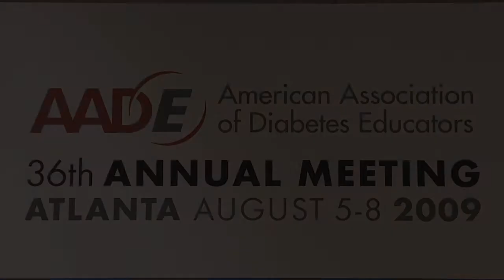AADE 2009 - Melinda Maryniuk Interviewed by Hope Warshaw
As Director of Clinical Education Programs for the Joslin Diabetes Center in Boston, Melinda Maryniuk, MEd, RD, CDE works to help diabetes educators and diabetes education programs grow and develop around the world. She has become one of the most well traveled diabetes educators. At AADE this year Melinda presented the lecture Diabetes Education Around the World: Exploring New Ideas. With PRESENTdiabetes.com Melinda shared several creative ways that diabetes education is provided in Japan, Dubai and elsewhere. Come globe trot with Melinda.